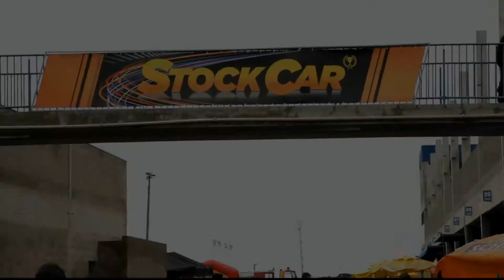ALLAM KHODAIR - STOCK CAR ETAPA 6 CASCAVEL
PILOTO ALLAM  KHODAIR  -  STOCK CAR ETAPA 6 CASCAVEL
APOIO: SER-GLASS VIDROS BLINDADOS
CAPTAÇÃO E EDIÇÃO DE IMAGENS : GLAUCO GUERIN
FILMADO NO AUTÓDROMO DE CASCAVEL-PR
DIAS 14/15 E 16/JUNHO DE 2013